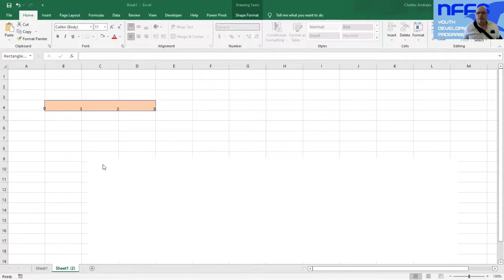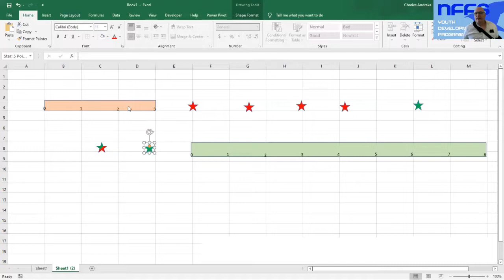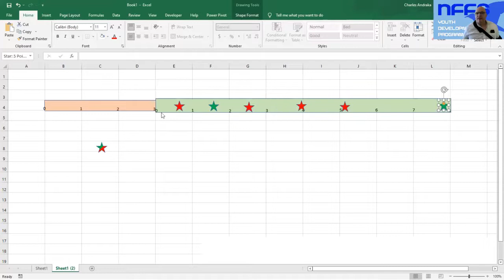Flight Event Tip - Flight Windows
Hear some tried and true tips about flight windows from Coach Chuck of the National Free Flight Society, Science Olympiad's partner for Flight Events.